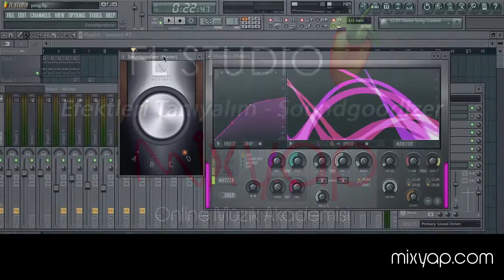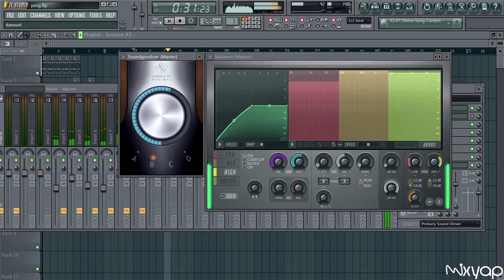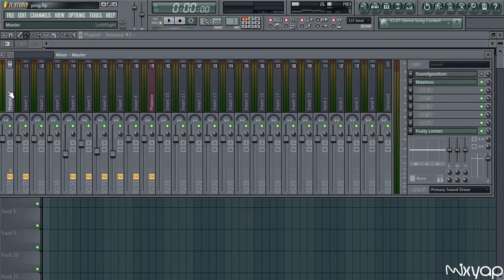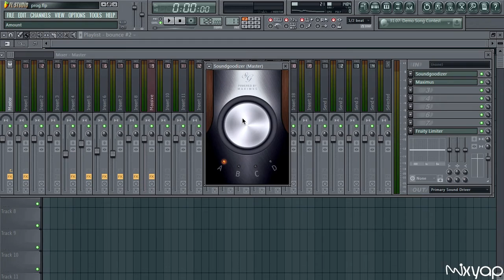FL Studio Soundgoodizer nedir? Nasıl Kullanılır?